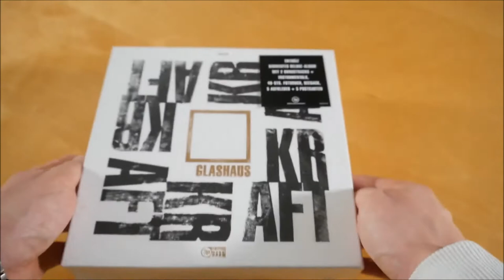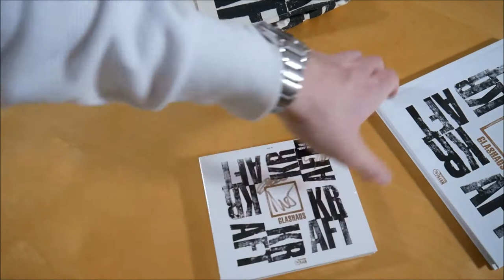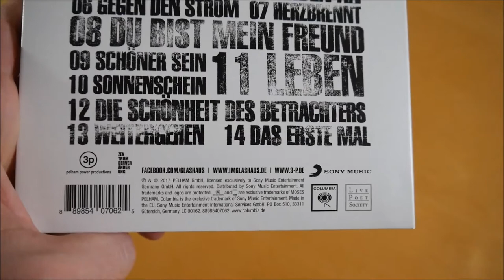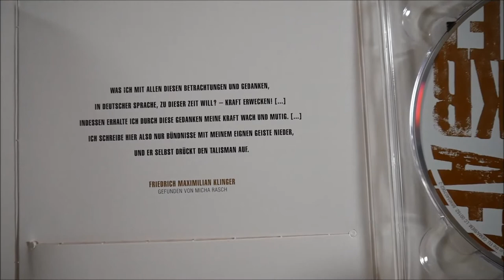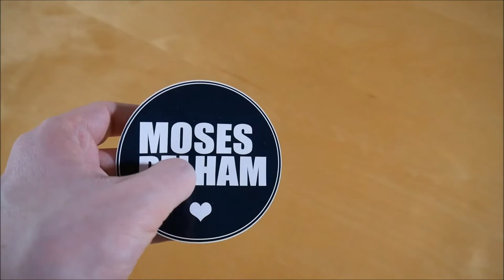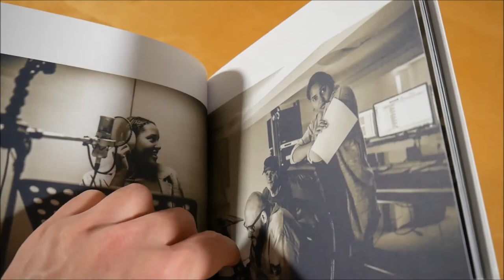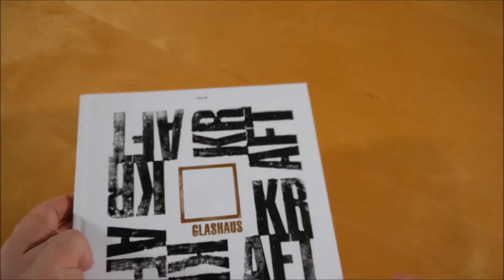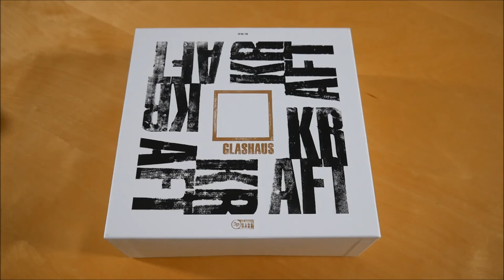Glashaus - Kraft Box Unboxing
In diesem Video zeige ich euch die Kraft Box von Glashaus.
► Hier könnt ihr das Album kaufen:
Weitere Musik von Glashaus

✘►ALBUM INFOS
Glashaus - Kraft
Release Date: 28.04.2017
Kaufpreis: 39,99 €

Kraft Box Inhalt:
- Album (signiert)
- Album Instrumentals
- Foto Buch
- Seesack
- Postkarte (5x)
- Sticker (5x)

Kraft Tracklist:
01. Do You Really Wanna Be Free?
02. Der erste Stein fehlt
03. Gebt mir mein Leben zurück
04. Kraft
05. Fühlt sich wie sterben an
06. Gegen den Strom
07. Herzbrennt
08. Du bist mein Freund
09. Schöner sein
10. Sonnenschein
11. Leben
12. Die Schönheit des Betrachters
13. Weitergehen
14. Das erste Mal

Kraft Info:
Das Album von Glashaus erschien am 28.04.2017 über Pelham Power Productions.